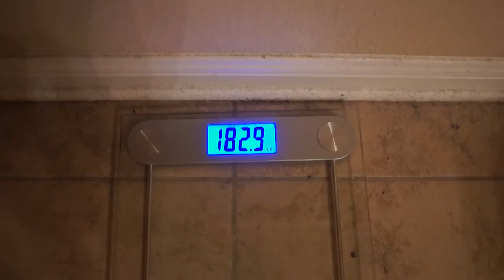Legs & Shoulders // Texas Shredder Physique Prep Ep. 2 // Steven Moran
Episode 2 of my men's physique competition prep! I do legs and shoulders on the same day because I'm crazy. I plan on releasing an episode a day until the competition!

Fell Down (ft. Holly Drummond)- Tut Tut Child
Be Free- Aero Chord & Klaypex
Monstercat.com